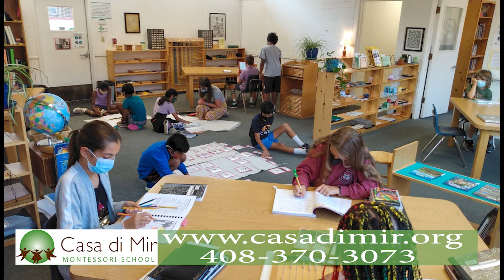Casa Di Mir Montessori Elementary School